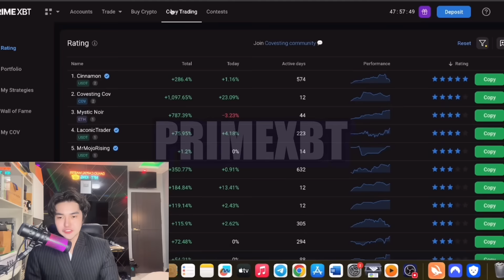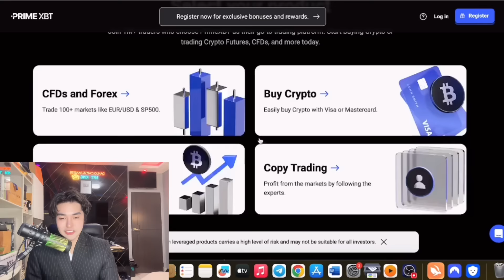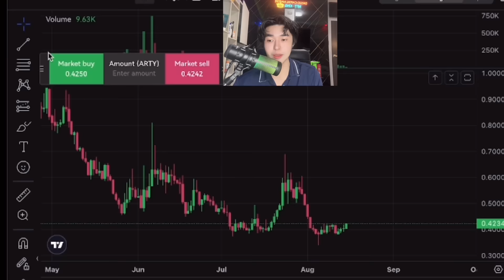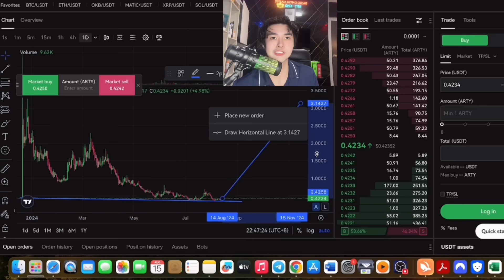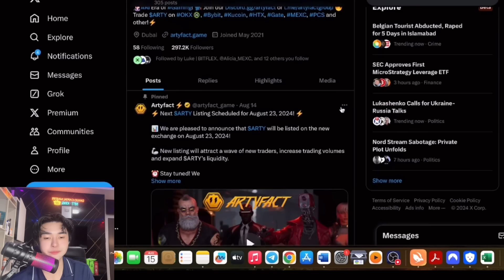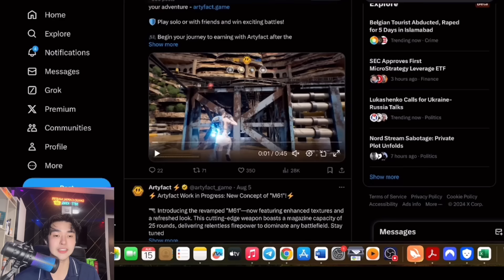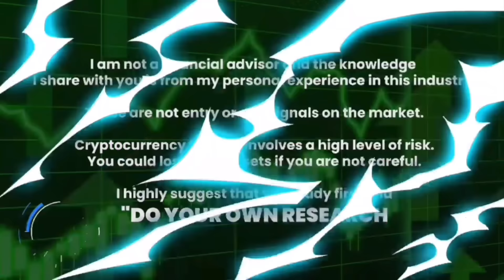$ARTY NEW LISTING EXCHANGE - TIME TO BUY NOW? PRIME XBT - BEST CRYPTO GAME EVER LISTED IN OKX BYBIT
My FB groups are private for VIP MEMBERS